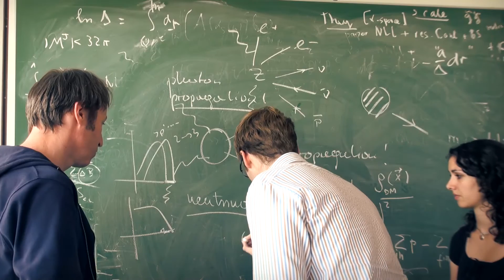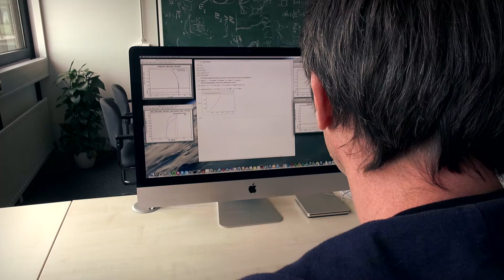Who is... Prof. Krämer?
Interview of Michael Krämer, professor for physics at RWTH Aachen University and head of the Institute for Theoretical Particle Physics and Cosmology